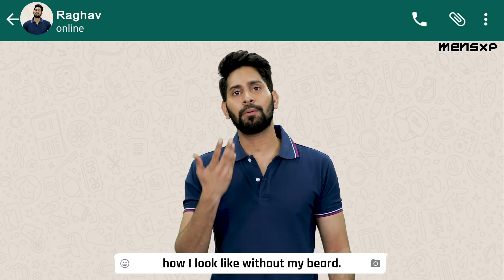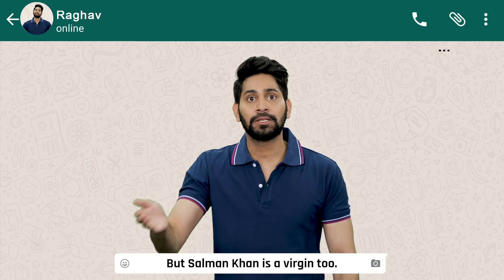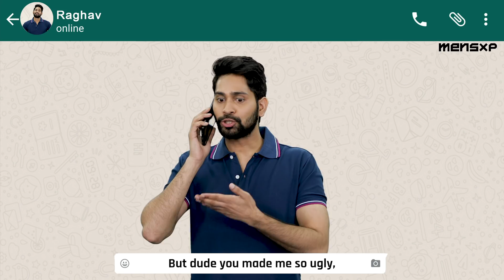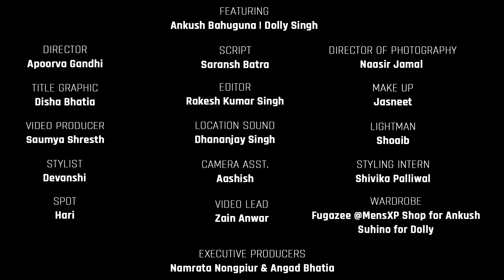MensXP | It's Over | Shave Your Beard Ft. Ankush Bahuguna & Dolly Singh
What would you do to save your beard?